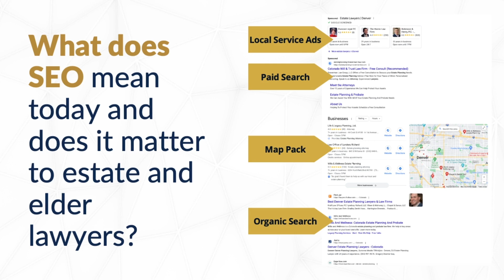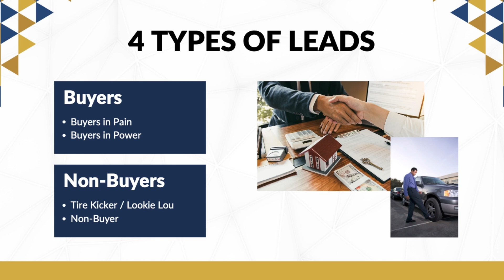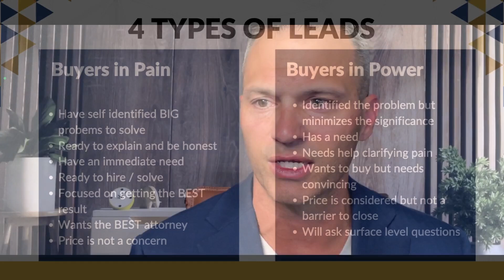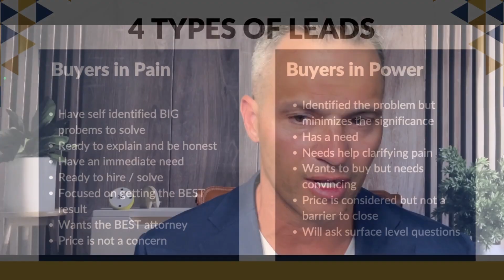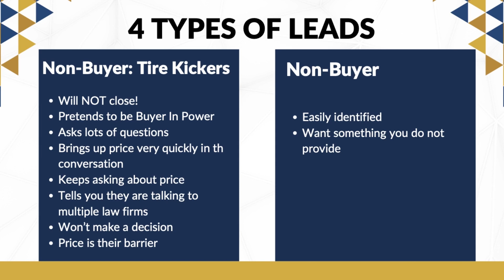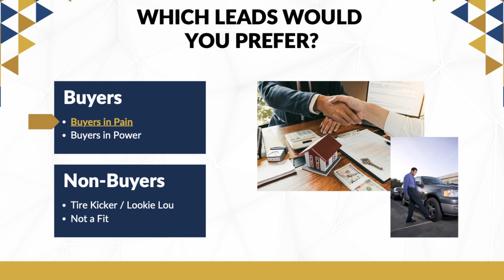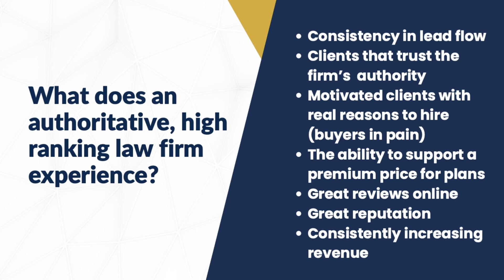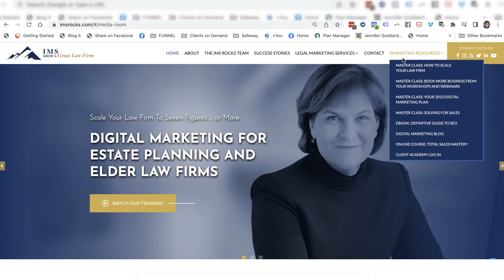SEO Mastery for Estate Planning: How One Firm Hit $100K Months with Ease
Discover how estate planning attorneys can revolutionize their practices through effective SEO strategies! In this video, James Campbell, Chief Growth Officer for Integrity Marketing Solutions, breaks down the exact steps that transformed a solo estate planning attorney's inconsistent leads into $100K billing months. If you're looking to boost your estate planning leads, conversions, and overall revenue, this video is a must-watch.

What You’ll Learn:

The importance of SEO in establishing authority in the estate planning market
Proven techniques to increase your website’s visibility and attract high-quality leads
How to leverage Google Business Profiles, authoritative backlinks, and keyword-rich content to dominate local search rankings
Real-life case study: From struggling with lead flow to hitting six-figure monthly revenue
Ready to take your estate planning practice to the next level? Book a FREE discovery call with our team to evaluate your current online marketing strategy and explore how Integrity Marketing Solutions can help.